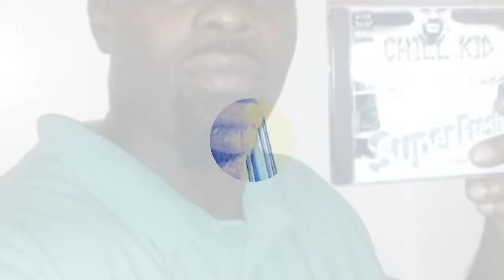LBMG Addicted to Money